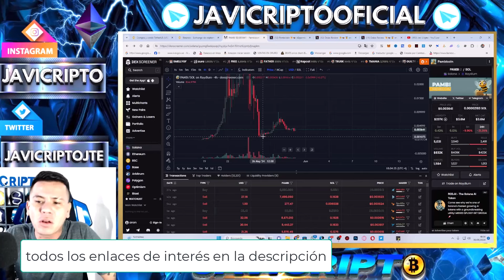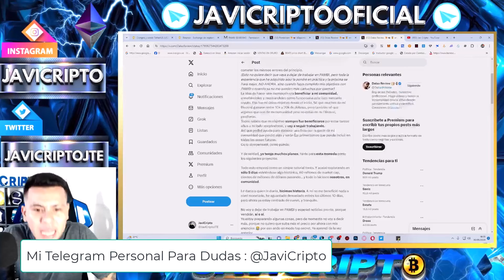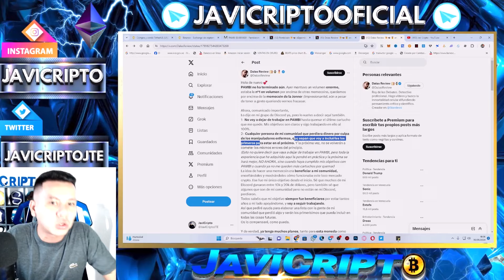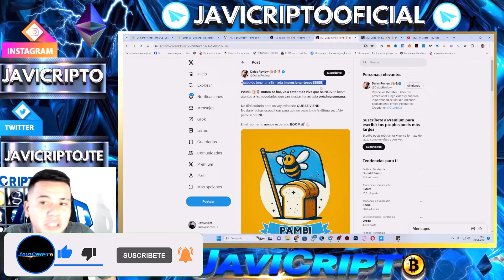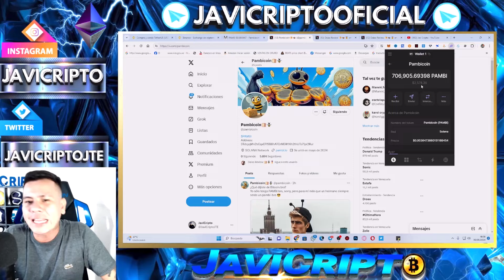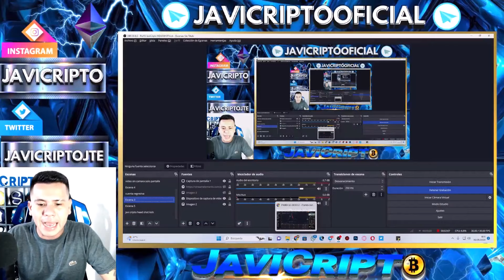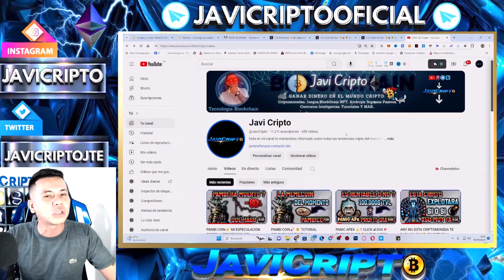Pambi Coin📣 AQUI TE EXPLICO PORQUE CREO QUE PAMBICOIN ME ADELANTARA EL DICIEMBRE 🚀✅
👨🏻‍💻Contrato Token Pambi Oficial :
🔗3TdsyqMn2sCqxEFf9B8hATCrMEW1Xh2thUTs7fpr2Rur